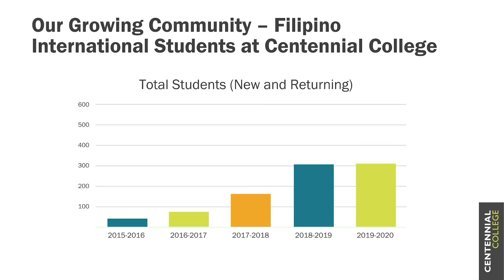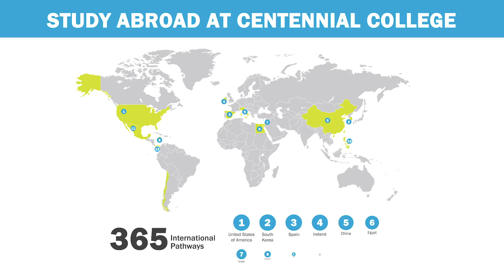Centennial College Philippines Office Opening Celebration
November 7, 2019 - Centennial College is celebrating the official opening of its first representative office in Manila, the Philippines today. Hear from our proud Filipino students and alumni in Toronto, Canada. Welcome to our growing community!

Over the last five years the number of students from the Philippines studying at Centennial has grown rapidly from 15 learners in 2015 to 565 students today.  Building on Canada’s strong international education brand, our new office will host information sessions about the Canadian education system, benefits of Centennial’s career-oriented programs, and opportunities to study and work in Canada.

The new Representative office will inform and influence pathways into the College by reigniting relationships with Filipino partner schools, community organizations and industries.

For local students interested in studying at Centennial College in Toronto, Canada, please contact your International Admissions Assistant, Kim Byeolbi, at